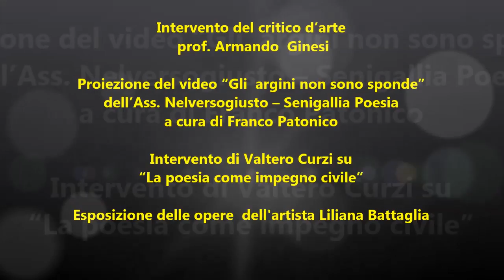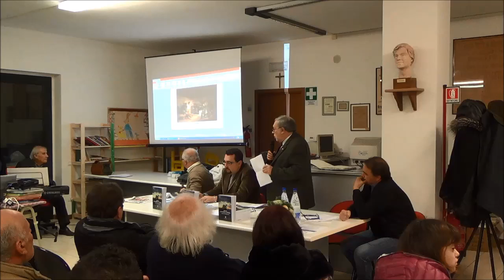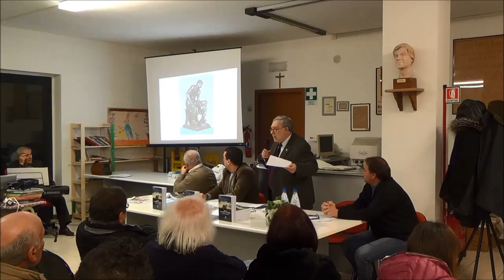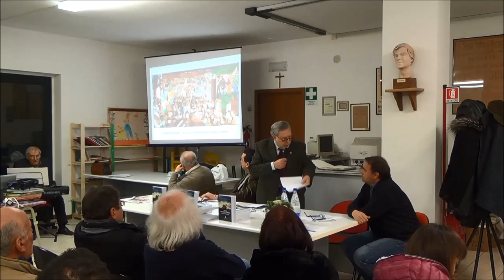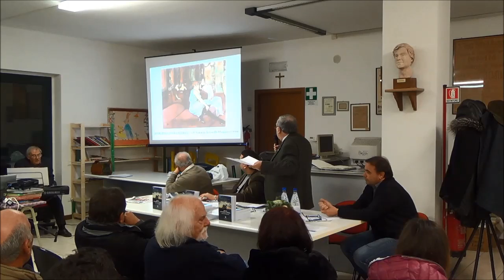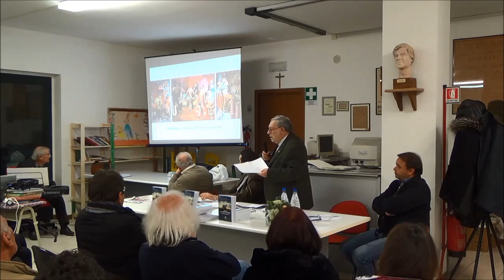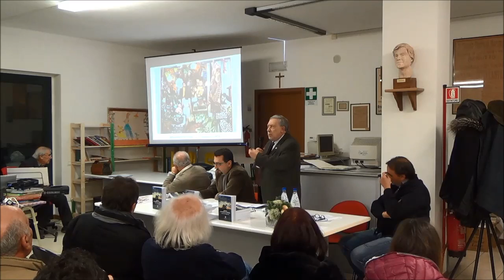L'impegno civile nell'arte - Presentazione di RISVEGLI a Marzocca 06-12-2015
Biblioteca Luca Orciari di Marzocca di Senigallia (AN)

"L'impegno civile nell'arte"
Evento ideato e organizzato da Lorenzo Spurio ed Elvio Angeletti

Presentazione della antologia di poesia civile "Risvegli: il pensiero e la coscienza" curata da Lorenzo Spurio

Lettura dei testi poetici degli autori presenti: Rosanna Di Iorio, Rossana Guerra, Elisabetta Freddi, Carla Abbondi, Marco Squarcia, Elvio Angeletti, Lorenzo Spurio

Intervento del prof. Armando Ginesi (Critico d'arte) sull'impegno civile nell'arte.

Proiezione del video "Gli argini non sono sponde" della Ass. Nelversogiusto / Senigallia-Poesia curato da Franco Patonico

Intervento di Valtero Curzi (poeta e scrittore) su "La poesia dialettale come impegno civile"

Esposizione delle opere dell'artista Liliana Battaglia

Recital di poesie dei  poeti Salvatore Greco ed Edda Baioni Iacussi e  delle poetesse della Associazione Nelversogiusto / Senigallia-Poesia Presieduta dalla poetessa Matilde Avenali

Accompagnamento musicale del Maestro Carlo Palestro